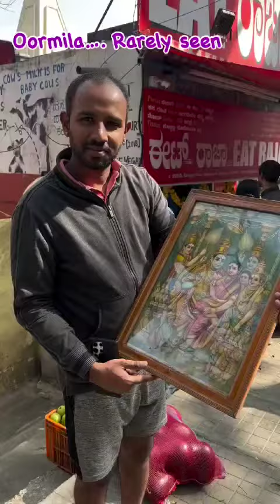🚩Jai Shree Ram 🚩